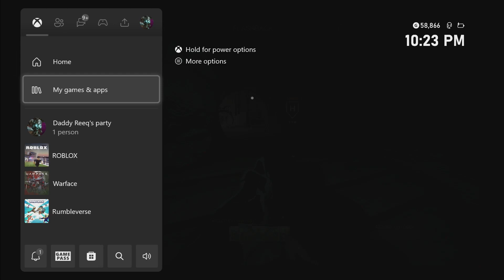This is FRONTLINES with minimal stick drift... Unplayable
This is FRONTLINES with stick drift...